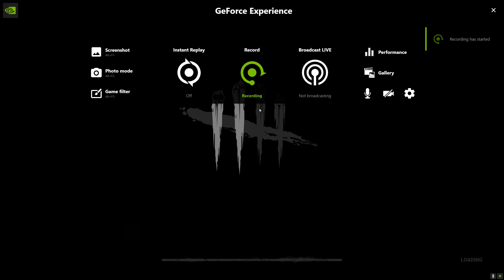Dead by Daylight (Survivor Gameplay 2)